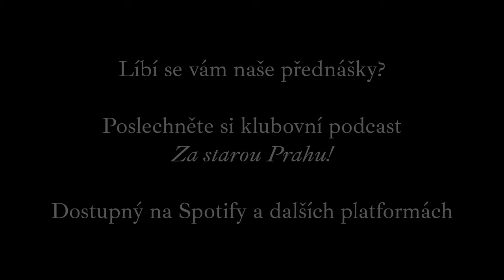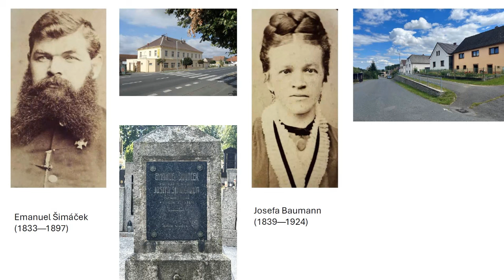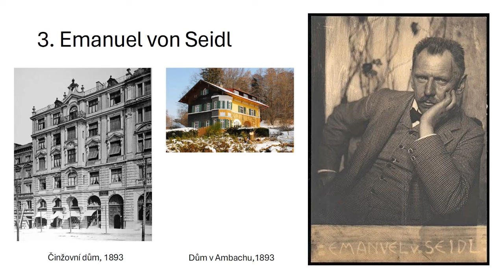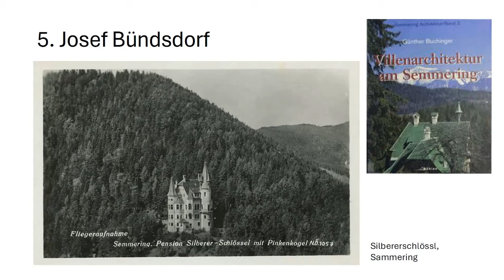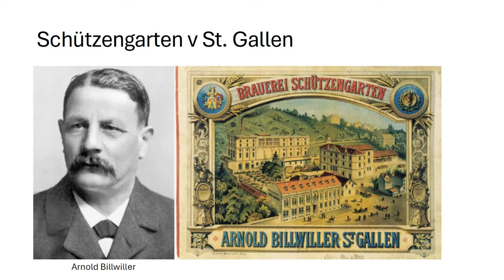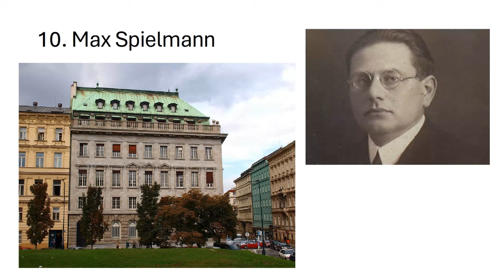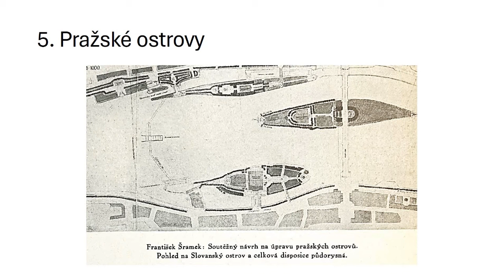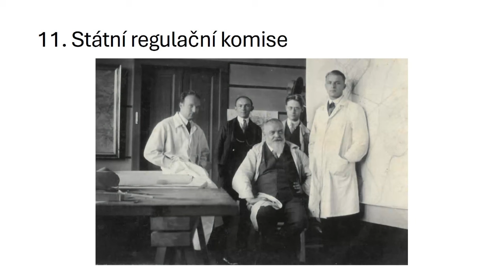Architekt jako zaměstnanec: Maxmilián Šimáček (1867–1944)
Přednáška se uskutečnila 4. listopadu 2024 v Juditině síni Klubu Za starou Prahu.
Hovoří PhDr. Ladislav Jackson, Ph.D.

Pozapomenutý architekt a urbanista Maxmilián Šimáček byl drtivou většinu své profesní dráhy u někoho zaměstnán. Byla to celkem zvučná jména: ať šlo o mnichovské architekty Carla Wilhelma Warnbacha a Emanuela von Seidla, švýcarského architekta Augusta Alberta Müllera nebo vídeňského architekta Otto Wagnera ml. V roce 1919 se přemístil do Prahy a jako zaměstnanec Emanuela Konárovského a Maxe Spielmanna v první polovině dvacátých let obeslal řadu urbanistických soutěží: hlavně na tři sektory Prahy, na regulaci Mladé Boleslavi a Kutné Hory. To mu vyneslo zaměstnání ve Státní regulační komisi, kde byl ale zastíněn svými průbojnějšími kolegy Josefem Sakařem nebo Maxem Urbanem.
Profesní a životní trajektorie Maxe Šimáčka je příkladem takového modelu profesního uplatnění, které se zatím trochu vzpírá kánonu dějin architektury, kam jsme si zvykli zařazovat hlavně architekty – podnikatele a výrazné pedagogy. Šimáčkův příběh ale také ukazuje modus operandi před první světovou válkou, který příliš nepočítal s neprostupností geografických hranic a jejich překračování bylo pro jeho nositele zcela samozřejmé. Díky tomu se i přes nepříliš výrazný talent stal neobyčejně verzatilním tvůrcem. Přednáška představí na základě nových archiválií z rodinného archivu neobyčejný život i tvorbu a tvůrčí podíly zapomenutého architekta a urbanisty a ukáže, jak se dalo na přelomu 19. a 20. století uplatnit i mimo akademickou dráhu a konkurenční bojiště vlastních firem.